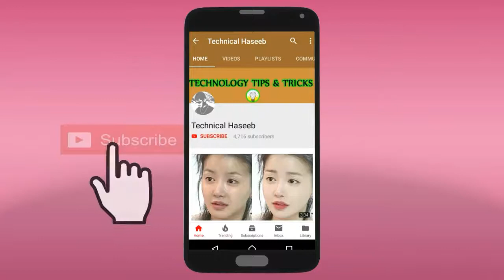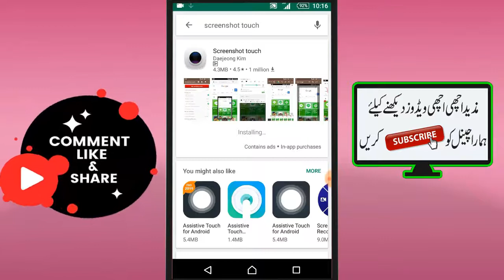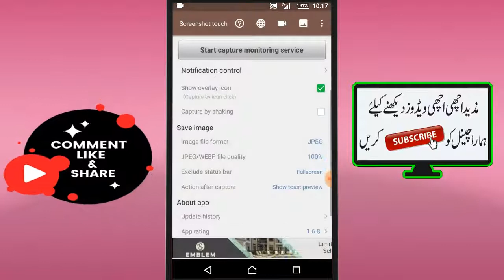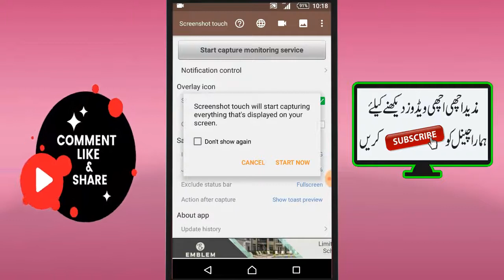how to screenshot on samsung lg and any mobile by technical haseeb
How to take screenshot in mobile by technical haseeb